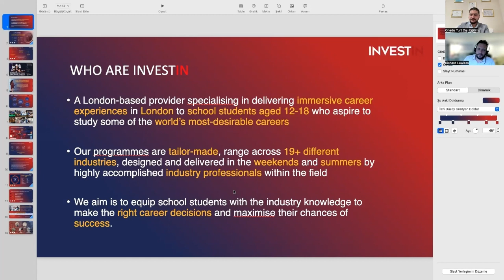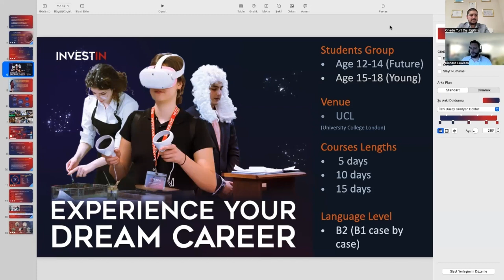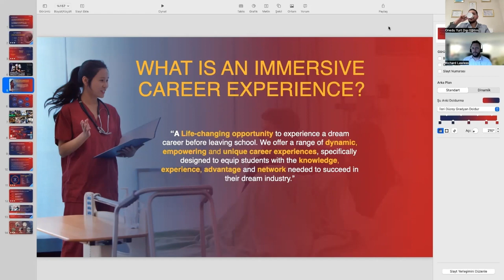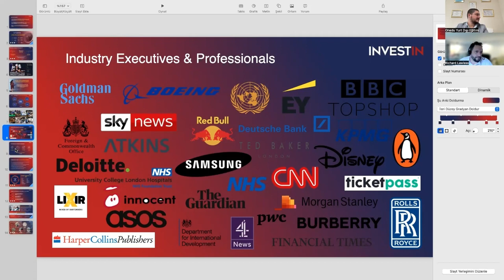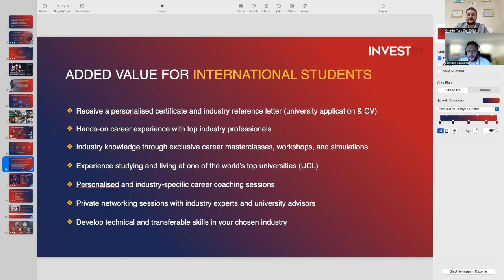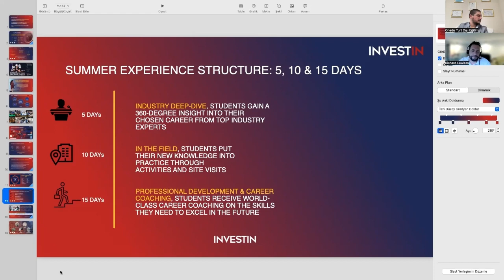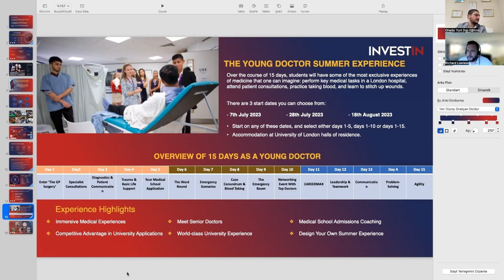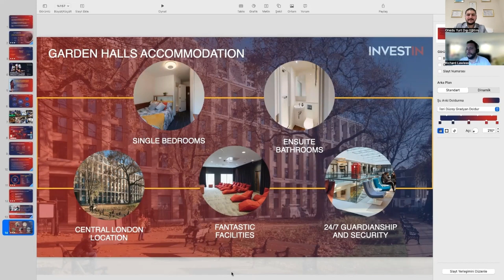İNGİLTERE YAZ KAMPI VE STAJ İMKANLARI│INVESTIN YAZ KAMPLARI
InvestIN Yaz Kampları - World Class Careers│Gençler için Mesleki Yurtdışı Yaz Kampları Webinarımızda bahsedilecek konular;

- Kariyer Planlama
- Gençler için İş Tecrübesi
- Geleceğin Meslekleri
- Psikoloji, Oyun Tasarımı, Hukuk, TIP, Yazılım, Moda Tasarım

Katılım Sağlayacak Kişiler:

Investin Yaz Kampları Okul Temsilcisi: Richard Lawless
Onedu Yurt Dışı Eğitim Akademik Direktörü: Emre Birol

Bir sonraki soru-cevap videomuzda cevaplanmasını istediğiniz sorularınızı yorum kısmına yazabilirsiniz.